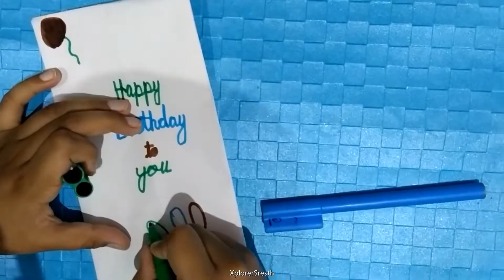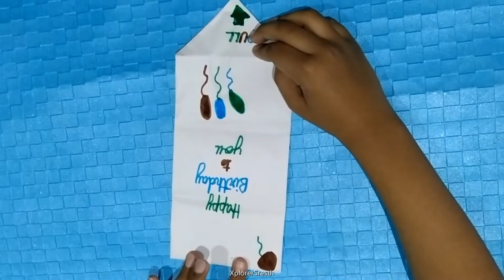Paper Crafts for kids during lockdown | Stay Home, Stay Safe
Kids Activities - they can do during lockdown